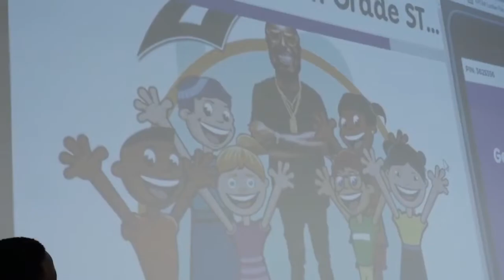STAAR Pep Rally with Bay-Bay's Kids Foundation & KIPP PG!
Bay-Bay's Kids Foundation showed up to celebrate the STAAR test with KIPP students!